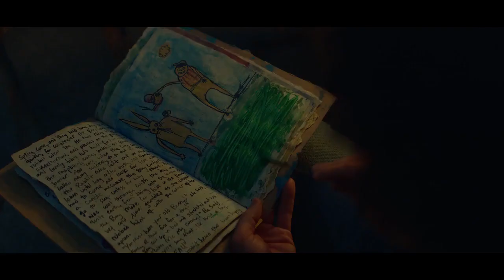Sweet Tooth Season 1. Are you Human?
enjoy the intro from this new series on Netflix